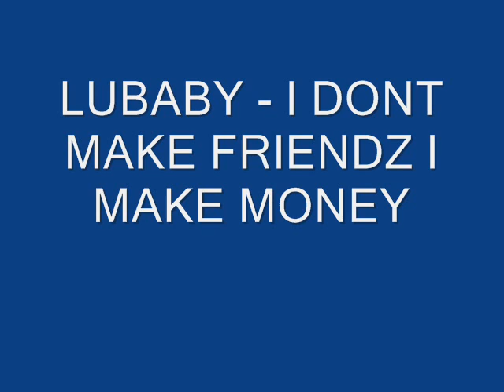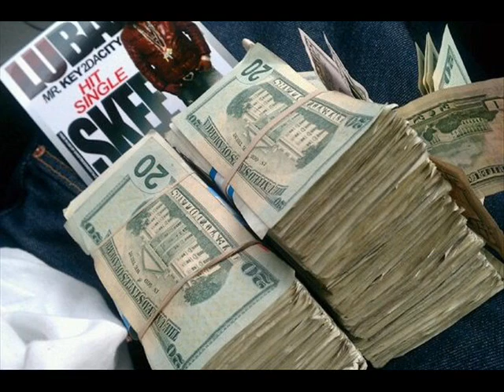LUBABY - I DONT MAKE FRIENDZ I MAKE MONEY